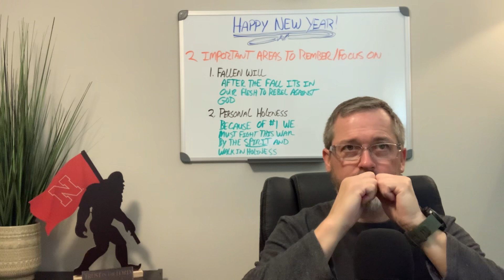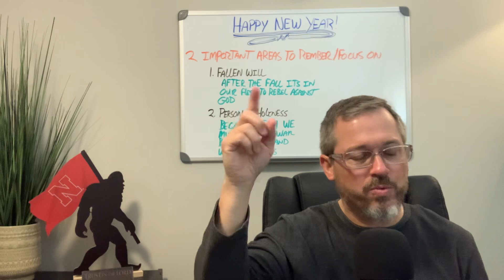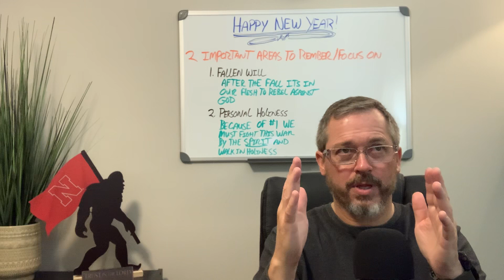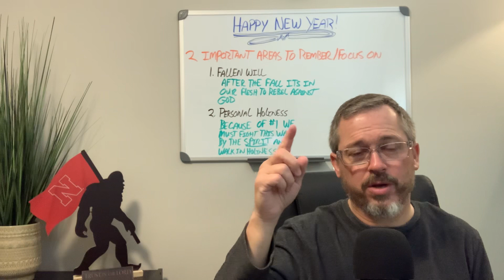Happy New Year! Fallen Will & Personal Holiness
Wow, it is 2024 and what a great topic to begin the year with.  I want to thank two young men, whom I work with, call friends…even more brothers in CHRIST JESUS, for providing the two topics for this video.  Join with me as we examine fallen will and why it is important to have and walk in  personal holiness.

There are some people who believe GOD is most glorified by insuring man has free will.  While there is a tension between GOD’S sovereignty and mans responsibility nonetheless Scripture clearly shows the result of sin is a fallen will to flee from seeking GOD.  Look no further than Genesis 6 and 8.  In Genesis 6, before the flood man was completely depraved and continually/always set on evil.

Genesis 6:5 (NASB95):  5 Then the Lord saw that the wickedness of man was great on the earth, and that every intent of the thoughts of his heart was only evil continually.

Then after the flood there is a change, but even then when there were literally only eight persons alive GOD says this:

Genesis 8:21 (NASB95):  21 The Lord smelled the soothing aroma; and the Lord said to Himself, “I will never again curse the ground on account of man, for the intent of man’s heart is evil from his youth; and I will never again destroy every living thing, as I have done.

Do you see the change…do you still see the depravity?

Now, in respect to personal holiness, there are those who say personal holiness is CHRIST in you.  While this is true, if it is used as a covering for evil routinely…it demonstrates that the SPIRIT of CHRIST may not, in fact, be dwelling in that person.  I do not think there is a better book in the New Testament to bring this into focus than 1 Peter.

1 Peter 1:14–19 (NASB95):  14 As obedient children, do not be conformed to the former lusts which were yours in your ignorance,
 15 but like the Holy One who called you, be holy yourselves also in all your behavior;
 16 because it is written, “You shall be holy, for I am holy.”
 17 If you address as Father the One who impartially judges according to each one’s work, conduct yourselves in fear during the time of your stay on earth;
 18 knowing that you were not redeemed with perishable things like silver or gold from your futile way of life inherited from your forefathers,
 19 but with precious blood, as of a lamb unblemished and spotless, the blood of Christ.

It is obvious a person who claims to know CHRIST JESUS but does not desire to walk as HE did is mocking the blood of CHRIST.  That is an extremely fearful place to be!

***Hey, you may notice my eyes were not focused on the camera.  Sorry :-) I don’t know why but I did.  Sorry, if that became a distraction.***

***Hey, once again, if you are being blessed and encouraged by this ministry and the videos being out out, podcasts, evangelism outreach and desire to have CHRIST exalted in every persons life….please consider supporting UCJ.  Click on this link:

May the LORD JESUS richly bless you all.  Amen.